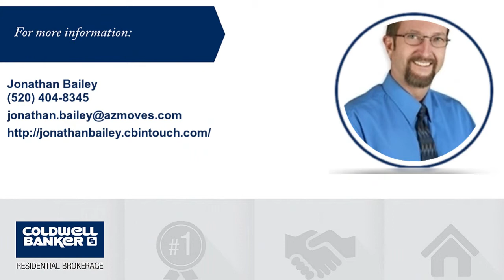12703 N Belarus Drive - 4 bedroom & Solar Powered!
This desirable 2006 Solar powered Verde model by Richmond American boasts 4 bedrooms, oversized garage, fully landscaped yard and an open floorplan that maximises the use of square footage! There are beautiful granite counters, exquisite 20 inch diagonal tile throughout the home, stunning custom built stone fireplace in the great room, a covered & extended brick paver patio, water softener, upgraded fixtures and more! Citris trees & mature landscaping engulf the private backyard retreat with French Door to master suite. It has a walk in shower AND garden bathtub plus custom Levelor 'up/down' Blinds on ALL windows in the home! This is a “Well Priced, Move in Ready-Must See” home! Better schedule a showing today – this one won't last long!